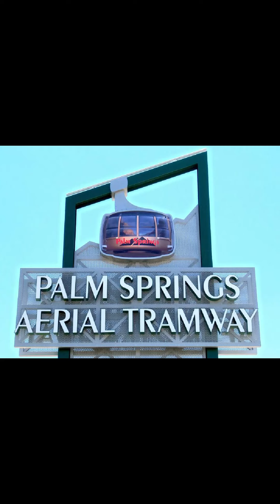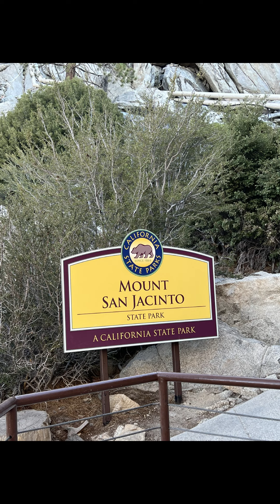THE PALM SPRINGS AERIAL TRAMWAY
The Palm Springs Aerial Tramway in Palm Springs California is the largest rotating aerial tramway car in the world that travels 2 and a half miles crossing the breathaking cliffs of Chino Canyon of Mt. San Jacinto. THe Mountain station has the elevation of 8,516 feet.